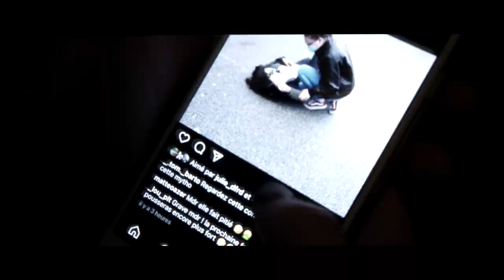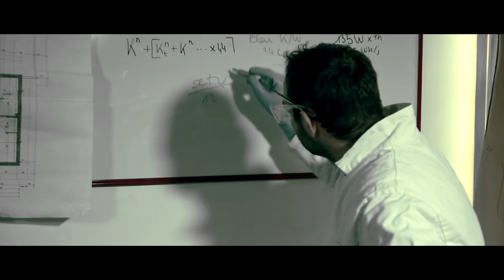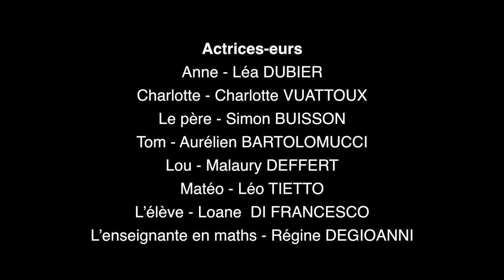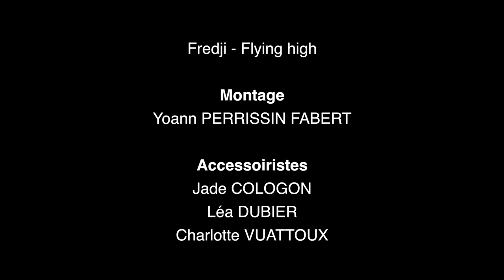LEPRP JEANNE ANTIDE - 2020-2021 - The Masque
Le L.E.P.R.P. Jeanne Antide tente de remplir au mieux ses missions d’enseignement, d’accompagnement et d’ouverture au monde par des projets pédagogiques originaux et valorisants pour les élèves.

Pendant plusieurs mois les élèves de Terminale BAC PRO TCV (Technicien Conseil Vente) en ANIMALERIE ont travaillé à la réalisation de deux films abordant la question du sexisme et du harcèlement : "Rebellious" et "The masque".
Après la phase de préparation (apprentissage des notions de droit à l'image et droit d'auteur, conduite de projet, familiarisation au langage cinématographique, ateliers d'écriture, décryptage et analyse des comportements sociaux et des évènements de société ...), les élèves ont réalisé leurs films accompagnés par des professionnels installés sur la commune de Reignier-Esery, Arnaud Gélard et Simon Buisson, qui leur ont  fait découvrir les techniques et savoir-faire de l’audio-visuelle.

Les réalisations participent à deux concours  :
1 - Le festival international FESTIMAJ qui propose des projections de courts métrages, réalisés par des jeunes de 4 à 30 ans, sur les 5 continents via la plateforme Viméo. Ouvert à tous, il permet à tout organisme ou institution française et étrangère de participer en tant que réalisateur ou diffuseur ou les 2 à la fois.
2 - Le concours "zéro cliché" organisé par le CLEMI (Centre pour l'Education aux Médias et à l'Information), qui invite les écoliers, collégiens et lycéens à déconstruire les stéréotypes sexistes dans le quotidien. En juin, le jury du concours décernera 6 prix : 2 prix école, 2 prix collège, prix lycée.

Ce projet est en partie financé par la Région Auvergne-Rhône-Alpes (programme "Passeurs de culture")